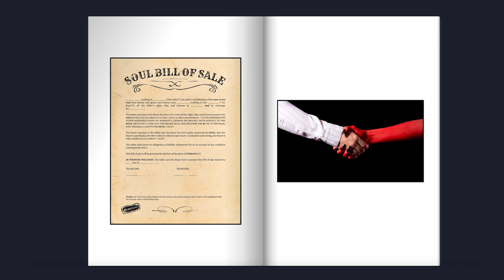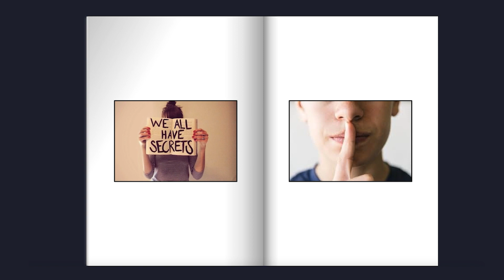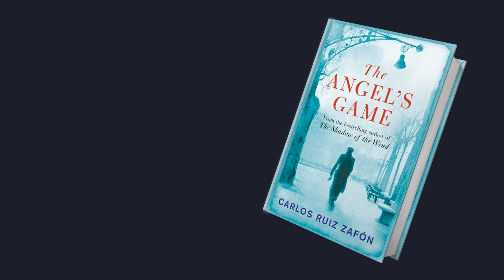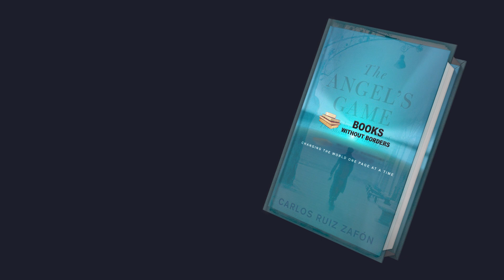Books Without Borders - The Angel's Game Review